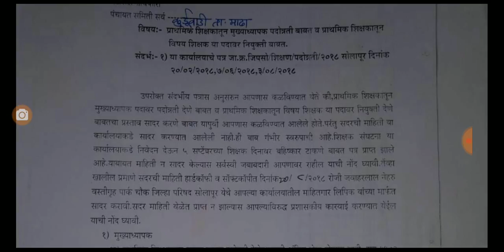शिक्षकांच्या पदोन्नती बाबतचे पत्र